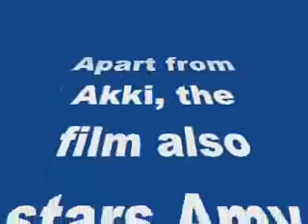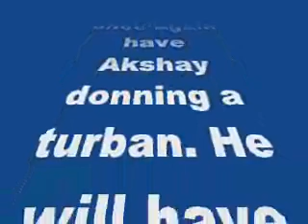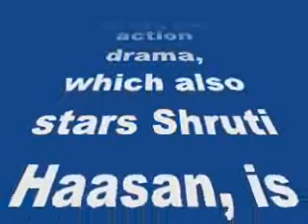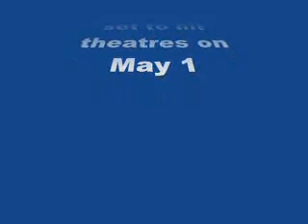Akshay Kumar begins shooting for Prabhu Dheva’s Singh Is Bliing-review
Akshay Kumar begins shooting for Prabhu Dheva’s Singh Is Bliing

Apart from Akki, the film also stars Amy Jackson and Lara Dutta
Bollywood superstar Akshay Kumar has started shooting for Prabhudheva’s upcoming directorial venture Singh Is Bliing in Patiala.
The sequel to the 2008 blockbuster Singh Is Kinng, will once again have Akshay donning a turban. He will have actresses Lara Dutta and Amy Jackson sharing screen space with him.
“In Patiala, started the day with Waheguru’s blessings at the Gurudwara and now it’s time for day 1 of SinghIsBliing!,” Akshay, 47, posted on Twitter.
The action-thriller, which is expected to release on October 2, will mark Prabhudheva and Akshay’s second outing after Rowdy Rathore.
Meanwhile, Akshay will next be seen in Gabbar is Back. Directed by Krish, the action drama, which also stars Shruti Haasan, is set to hit theatres on May 1